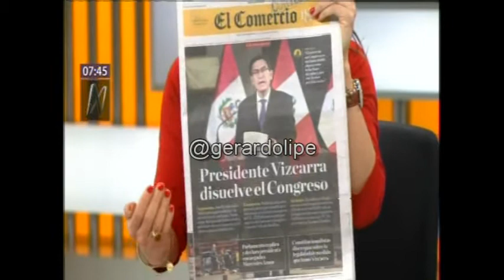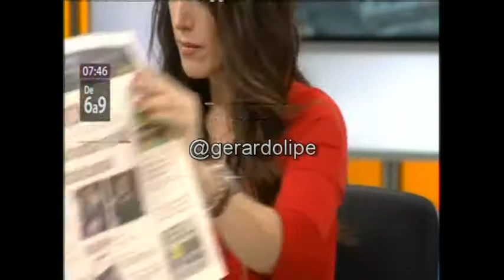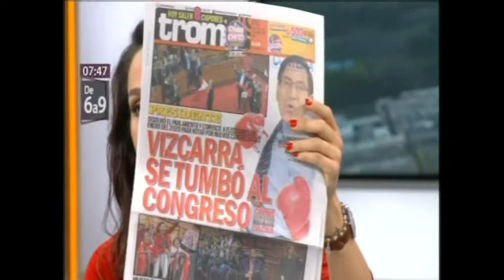LAS PORTADAS DIAIROS CIERRE DEL CONGRESO FUJIAPRISTA 300919